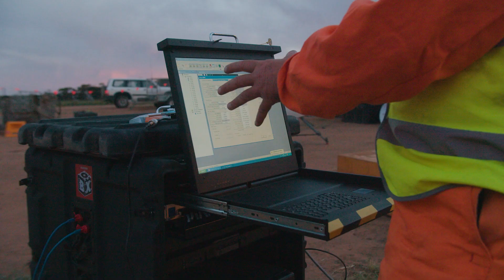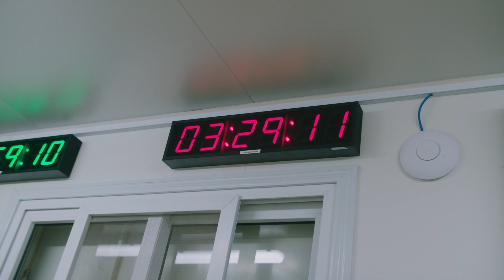Preparing to launch at Southern Launch's Koonibba Test Range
Southern Launch CEO Lloyd Damp explains the latest Southern Launch mission to launch two rockets to the edge of space from the Koonibba Test Range in Koonibba South Australia.